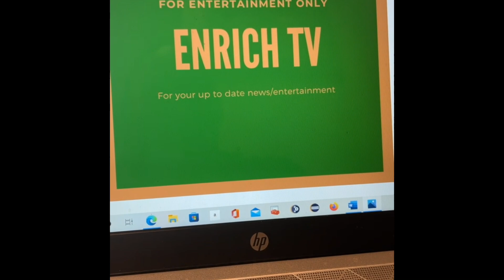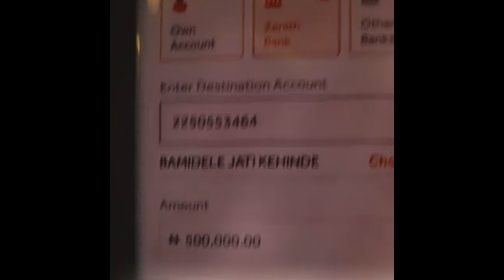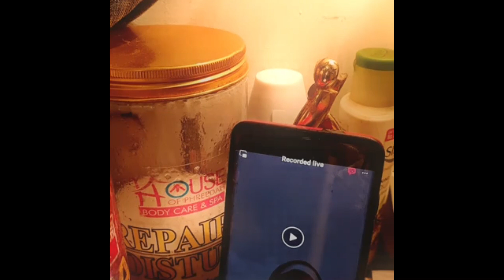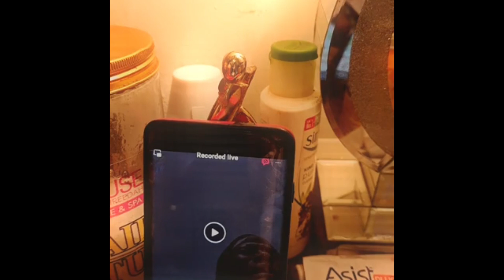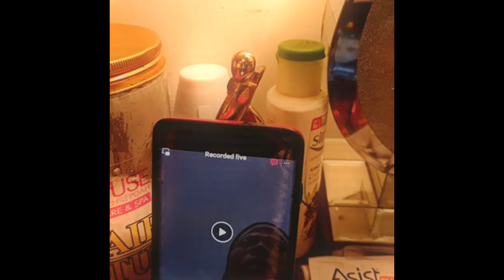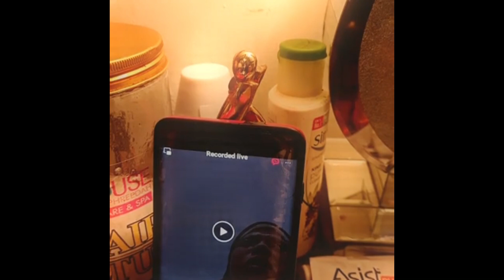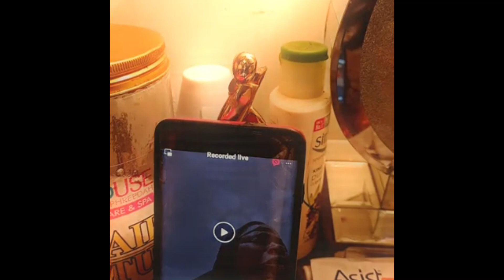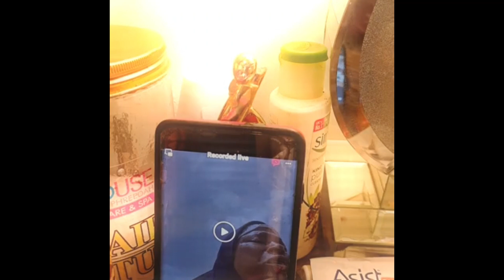ESABOD VS IYA IBADAN PART 4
Credit: Dr Esabod

Mama Esabod and her assistant the person of Ajoke "Iya Ibadan" are having a big fights. As Esabod said she has been hearing the rumor that she has been defaming her character. Iya Ibadan accused mama esabod of turning everyone on her, she said that she introduced esabod to PS Home and Property but Esabod denies it and swears with everything she believes in. For you to have a better understanding of the narration kindly enjoy the show.

Credit: Esabod Spiritual.